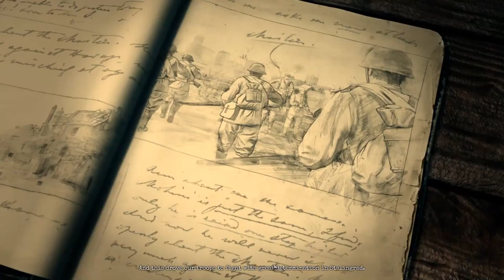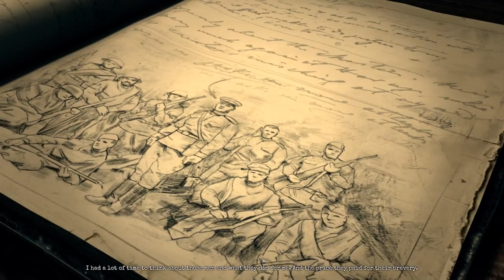Company Of Heroes 2 #2 Tanks Aren't Subs & Soulless Commie Betrayal